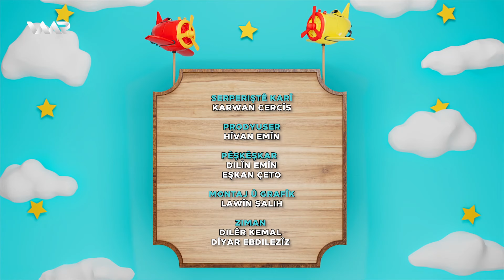Warê Zarokan 7 - Xeleka 89 | وارێ زارۆکان ٧ - خەلەكا ٨٩